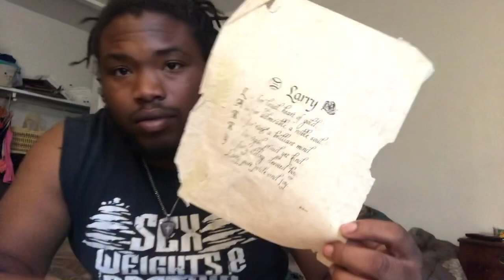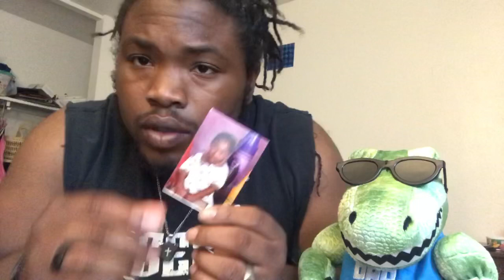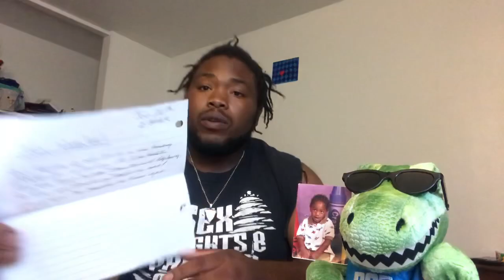Guidance (LarryLove)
Thank you 🙏 for watching my video!! Hit the Faith Button and Ring The Faith Bell 🔔 Thank for the support Much Love From LarryLove ❤️

“It’s All About Pure, Pride, and Joy✍️”